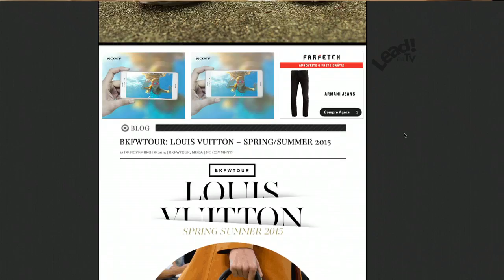Lead! na TV Na inauguração do Hotel Sheraton 20.11.2014 - por Marcelle Mosso